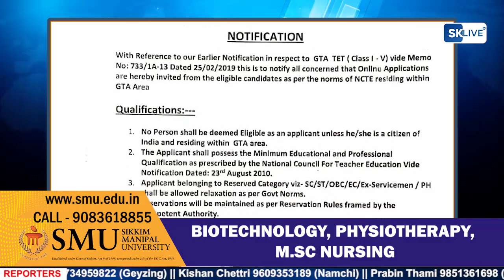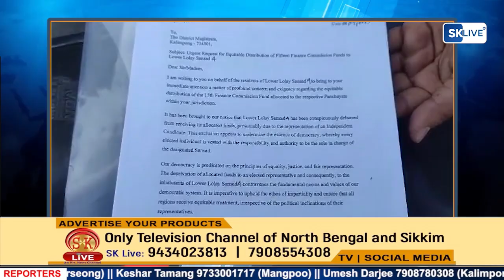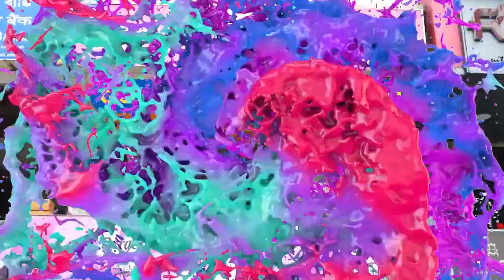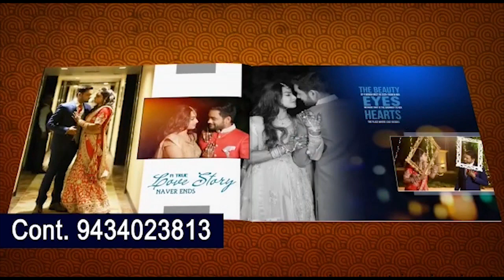खबर छिटोमीठो | 26th September 2023